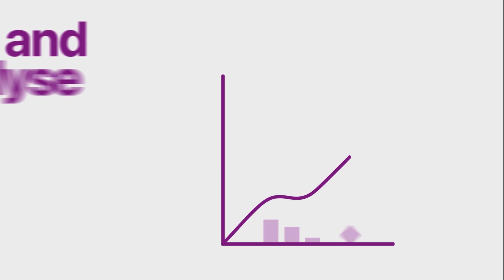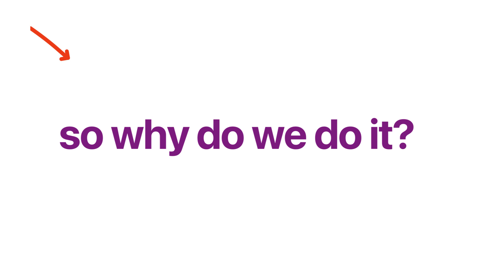Adani Digital Labs Video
Brief - Narrating the Purpose of Adani Digital Labs to Adani Enterprises' Verticals
Our objective was to intricately weave a narrative that unveils the genesis and significance of Adani Digital Labs to every vertical within the expansive landscape of Adani Enterprises. Through this video, we aimed to articulate the compelling story behind the creation of Adani Digital Labs and elucidate its profound role in fostering innovation, technological advancement, and collective growth across all sectors within Adani Enterprises.

Using a vibrant canvas drawn from Adani's primary colors of Orange, Purple, and White, our intention was to not only aesthetically align the visual representation with Adani's brand identity but also to evoke a sense of familiarity, coherence, and resonance. This choice of colors served as a symbolic bridge, linking the core values of Adani Enterprises with the transformative potential of Adani Digital Labs.

Through a meticulously crafted visual narrative, our endeavour was to captivate and inform, enabling each vertical within Adani Enterprises to comprehend the fundamental purpose and the dynamic role that Adani Digital Labs plays in steering their collective journey towards innovation-driven growth and success.